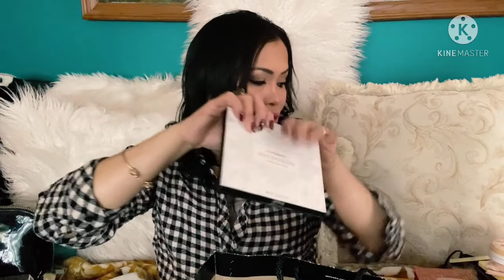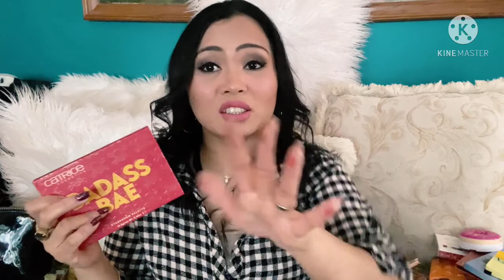Haul Gifts|My Daily life here in America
This is not a sponsor.thank you for sharing your blessing my dearest Boss